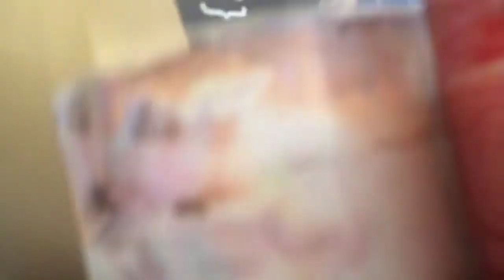Fortnite dances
Mr. Wesley 21 on instagram